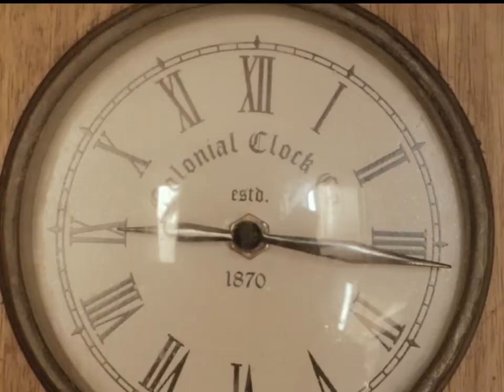Jobless Monday.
Inspired by Mitski's Jobless Monday